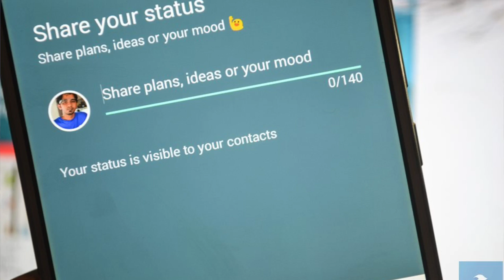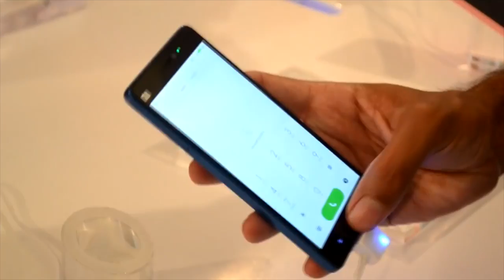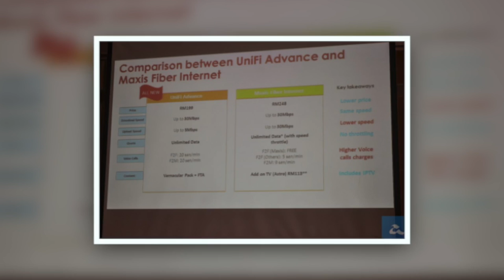Mingguan Amanz - Android 6.0 Marshmallow, Intel RealSense, Xiaomi MIUI 7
Pada minggu ini, salah satu topik utama yang menarik perhatian adalah pengumuman nama Android M, iaitu Android Marshmallow. Google turut mengesahkan yang mana ia akan menggunakan angka versi Android 6.0 untuknya.

Pada minggu ini, acara Intel Developer Conference turut mengambil tempat, dan pihak Intel berkongsi mengenai pengenalan Intel RealSense pada lebih banyak peranti dan juga platform - termasuk kerjasama dengan Project Tango bersama Google, selain sebuah peranti khusus untuk PC daripada Razer.

Telekom Malaysia pada minggu ini turut mengambil peluang untuk berkongsi mengenai Unifi Advance yang mana hadir dalam dua pilihan kelajuan muat-turun iaitu 30Mbps dan juga 50Mbps.

Xiaomi pada acara di India turut telah memperkenalkan sistem operasi terbaru MIUI7, yang mana hadir dengan beberapa ciri-ciri baru, termasuk integrasi pengecaman wajah, serta beberapa fungsi khusus tambahan.

Dan akhir sekali, WhatsApp pada minggu ini turut telah memperkenalkan sokongan WhatsApp Web untuk iPhone, sekaligus membawa sokongan tersebut untuk semua peranti dengan akses ke WhatsApp.